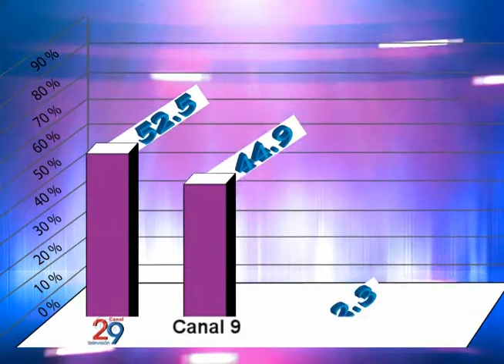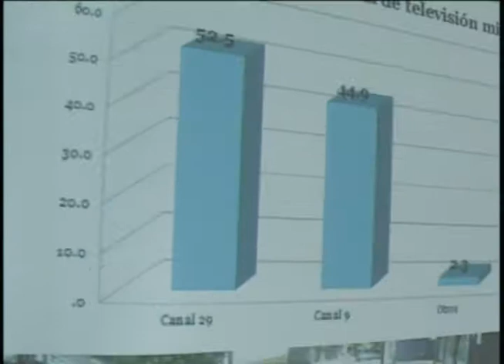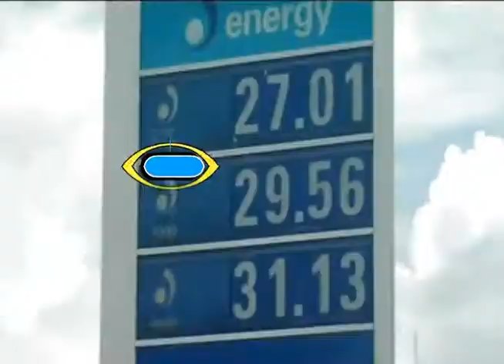UCC Leon confirma el Primer Lugar de Canal 29 Television